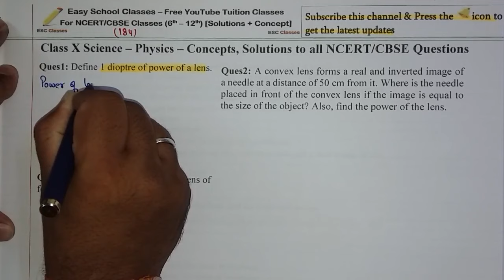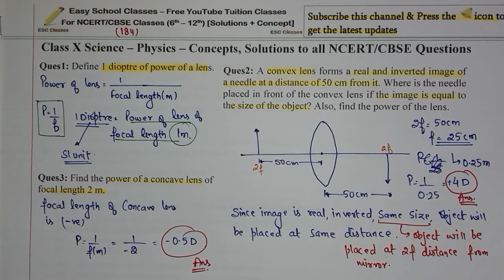Class X(10th) Physics - Chapter 10: Light - NCERT Page 184 Exercise Solutions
Class X(10th) Physics - Chapter 10: Light - Reflection and Refraction NCERT Exercise Solutions